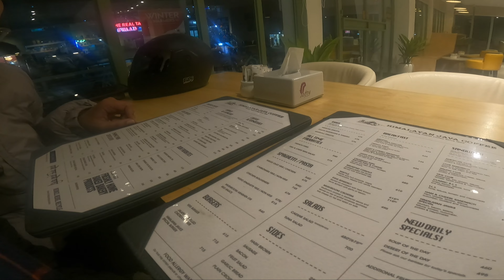Coffee Vlog || At Himalayan Java With Mum & Nana#vlog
Hello Everyone!This is me SAXYAM ACHARYA aka SAK Wheels(a new MotoVlogger).If you like my video please do like,share & SUBSCRIBE to my channel.And if you want to give any feedback just comment it down.